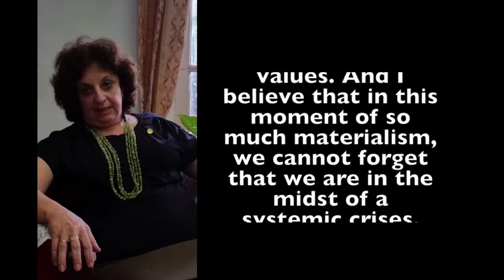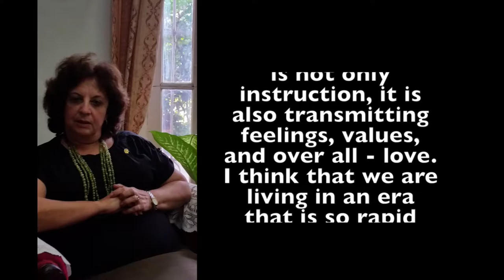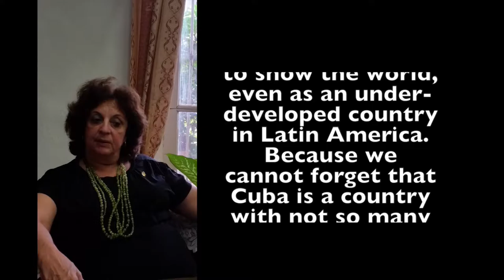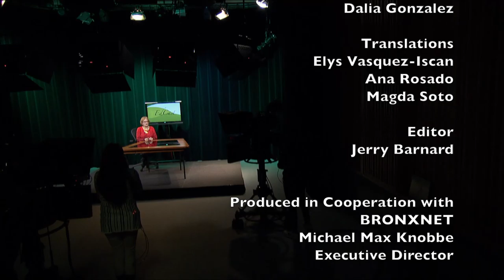EdCast 100 - Common Cause or Great Divide? Education in Cuba & the U.S. Show 1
Can Cuba maintain its international position in the forefront of literacy education?  How will a more open relationship with the U.S. affect its education policies? This two-part special brings the latest information on education in Cuba: its successes, challenges, and where it’s headed. Linda Hirsch interviews Professors Elys Vasquez-Iscan and Lisa Tappeiner, two CUNY professors who recently visited Cuba with other Hostos colleagues to exchange ideas and practices. Part One considers the early childhood years in Cuba. A candid, up-to-the minute discussion of education practices in Cuba today and how the U.S. can help promote positive change.